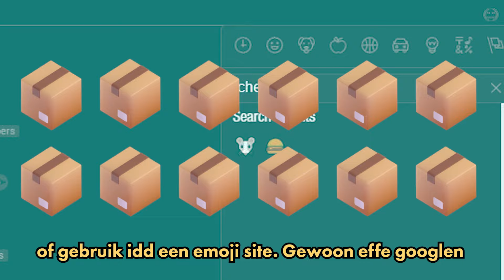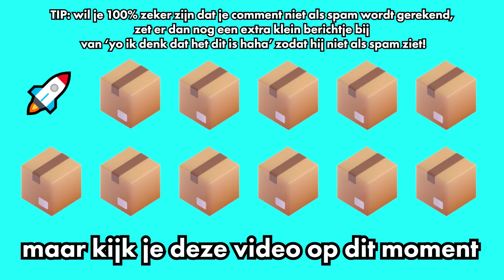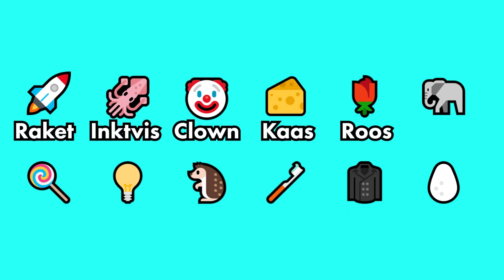Deze Video Wordt Iedere Maand Langer! 📦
Ja, deze video wordt iedere maand langer

Jaja, deze video wordt steeds langer door heel het jaar heen. Iedere maand van 2023.

SOCIAL MEDIA 🔥

En IK zou zeggen:
Bye bye